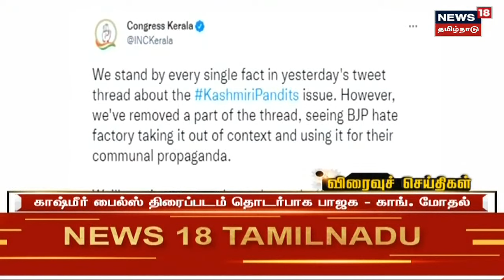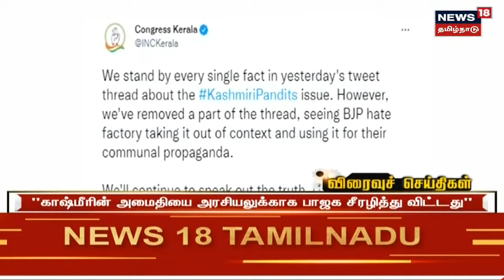Tamil News Headlines : (Express18 Headlines) | எக்ஸ்பிரஸ்18 விரைவுச் செய்திகள் | Mon Mar 14 2022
Tamil News Headlines : (Express18 Headlines) | எக்ஸ்பிரஸ்18 விரைவுச் செய்திகள் | Mon Mar 14 2022 | செய்திகளை துல்லியமாகவும் துரிதமாகவும் வழங்கும் தமிழகத்தின் முதன்மை செய்தி தொலைக்காட்சி உங்கள் நியூஸ் 18 தமிழ்நாடு.